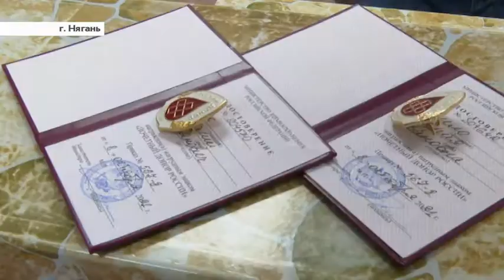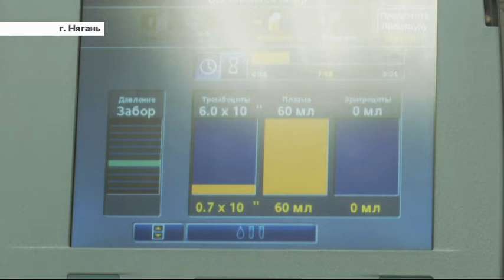12 югорчан стали почётными донорами России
Рубрика «Будьте здоровы». Автор - Елена Гаврилова.